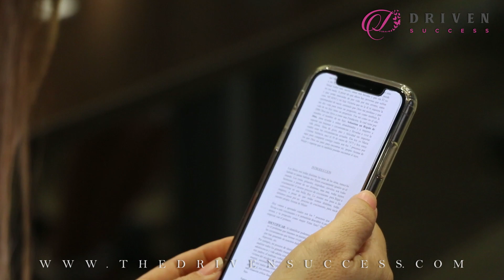🌹 Aroma de MUJER 🌹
Aroma de Mujer 1era Parte - The Driven Success
Mi Focus Media - Creamos Contenido Audiovisual.
Un Seminario dedicado a todas las mujer, fuertes, madres, esposas, hijas, hermanas y profesionales que quieran crecer.
Proceso de Crecimiento: Identificar + Aceptar + Perdón + Nueva Identidad + Dar + Poder y Guía por Cristina Valencia